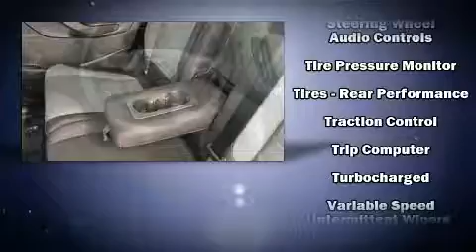2015 Ford Escape SE in Dubuque, IA 52002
Richardson Honda
1475 J.F. Kennedy Rd

Load your family into the 2015 Ford Escape. With less than 20,000 miles on the odometer, this 4 door sport utility vehicle prioritizes comfort, safety and convenience. Smooth gearshifts are achieved thanks to the 2.5 liter 4 cylinder engine, providing a spirited, yet composed ride and drive. Turbocharger technology provides forced air induction, enhancing performance while preserving fuel economy. It's equipped with tons of terrific amenities, but it won't break your budget. Such as remote keyless entry, a trip computer, air conditioning, power door mirrors, power windows, an overhead console, rear wipers, and much more. Curtain airbags combine with standard stability control in creating a comprehensive safety network. We pride ourselves on providing excellent customer service. Please don't hesitate to give us a call.